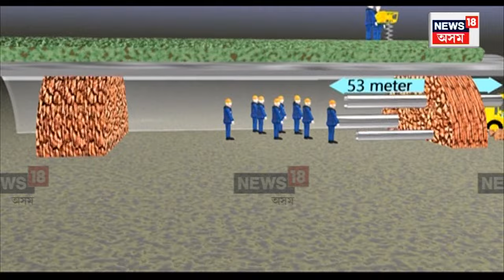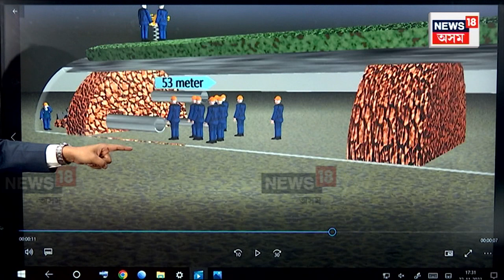Uttarkashi Tunnel Update | উত্তৰকাশীৰ সুৰংগত আৱদ্ধ শ্ৰমিকক উদ্ধাৰৰ বাবে দিনে নিশাই চলিছে অভিযান N18V